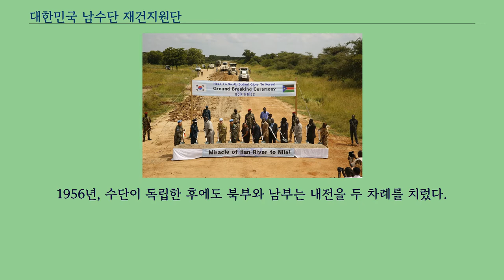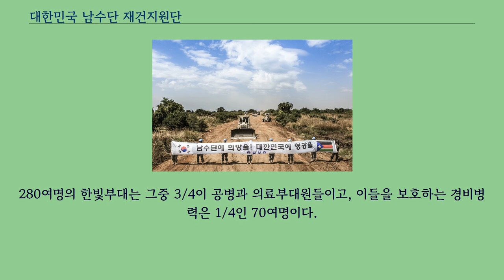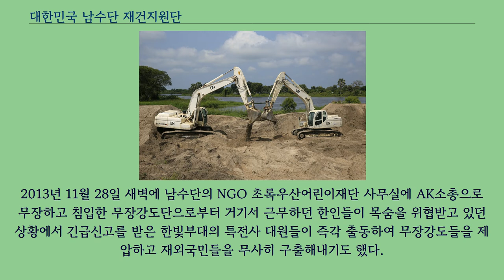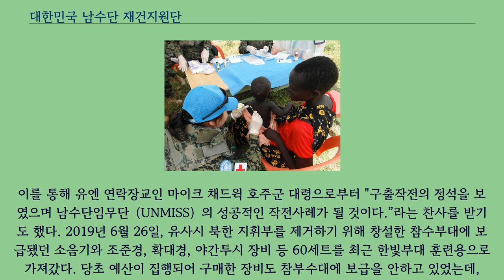대한민국 남수단 재건지원단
남수단-대한민국_관계
대한민국 남수단 재건지원단（大韓民國 南Sudan 再建支援團） 혹은 한빛 부대（한빛 部隊, 영어: Hanbit Unit）는 2011년 7월 9일에 종교, 인종, 문화갈등의 내전으로 수단으로 독립된 남수단의 평화 및 안보 공고화를 위하여 대한민국에서 파견된 유엔 평화유지군 부대이다.
한빛 부대는 소말리아, 앙골라와 동티모르의 상록수 부대, 서사하라의 의료지원단, 레바논의 동명 부대와 아이티의 단비 부대를 이어서 일곱 번째로 대한민국에서 UN 평화유지군으로 파견된 부대이다.
1956년, 수단이 독립한 후에도 북부와 남부는 내전을 두 차례를 치렀다.
더이상을 피해를 막기 위해 남부가 수단에서 분리되어 독립국가인 남수단 탄생되었다.
국제 연합은 남수단의 평화와 안보 및 개발여건 지원을 위해 유엔 남수단 임무단（UNMISS）을 창설하였다.
2011년, 반기문 UN사무총장이 대한민국 정부에 파병을 요청하였고, 정부는 2012년 9월 27일에 부대 파견 동의안을 통과시켜 2013년 1월 한빛 부대를 창설했다.
280여명의 한빛부대는 그중 3/4이 공병과 의료부대원들이고, 이들을 보호하는 경비병력은 1/4인 70여명이다.
2012년 1진 때는 경비병력으로 특공여단의 병사들을 보냈으나, 2진부터는 특전사 대원들을 보냈다.
한빛부대는 두 차례의 내전으로 폐허가 된 남수단의 재건지원과 의료지원 활동으로 남수단 안정화 지원 활동을 실행하고 있다.
2013년 8월 15일, 한빛부대의 부대원들은 유엔평화유지군으로써 100일동안 성공적으로 임무를 수행해서 UN으로부터 UN메달을 수여받았다.
2013년 11월 28일 새벽에 남수단의 NGO 초록우산어린이재단 사무실에 AK소총으로 무장하고 침입한 무장강도단으로부터 거기서 근무하던 한인들이 목숨을 위협받고 있던 상황에서 긴급신고를 받은 한빛부대의 특전사 대원들이 즉각 출동하여 무장강도들을 제압하고 재외국민들을 무사히 구출해내기도 했다.
이를 통해 유엔 연락장교인 마이크 채드윅 호주군 대령으로부터 "구출작전의 정석을 보였으며 남수단임무단（UNMISS）의 성공적인 작전사례가 될 것이다.”라는 찬사를 받기도 했다. 2019년 6월 26일, 유사시 북한 지휘부를 제거하기 위해 창설한 참수부대에 보급됐던 소음기와 조준경, 확대경, 야간투시 장비 등 60세트를 최근 한빛부대 훈련용으로 가져갔다. 당초 예산이 집행되어 구매한 장비도 참부수대에 보급을 안하고 있었는데,
이번에는 아예 타부대로 보급했다고 하여, 참수부대가 해체되는 것이라는 관측이 있다. 한빛부대는 공병부대로 활주로 건설, 제방 복구를 하는데, 1/4이 경비병력이며, 이 병력에게 한국군 특수부대에도 없는 최신형 전투장비를 지급할 것이라고 한다.